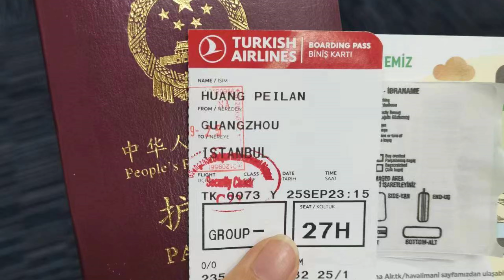20230928- The international furniture exhibition in Turkey| Revolutionary new material silicone foam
introducing revolutionary new material - silicone foams

Why we need silicone pillow?

⭐ Product Features ⭐

❌ Premium latex pillows are always very "stuffy"

❌ Sleeping down pillows always collapse

❌ Pillows that turn yellow are prone to bacterial growth, but are not easy to dry and mold after washing!

✔️ Homologous materials for baby pacifiers ➡ Safe and secure

✔️ Can be washed and disinfected with high-temperature water ➡ Antibacterial and anti mite measures

✔️ Passed 500000+press tests ➡ No collapse

✔️ Strong elasticity and high support ➡ Release shoulder and neck pressure

✔️ 97% porosity, 10000000+breathable micropores ➡ Refreshing and refreshing, not stuffy and hot

✔️ Experience silicone pillow for instant release of pressure and a new experience of falling asleep 💤

✔️ Make a baby pacifier on a pillow

A good pillow will keep you awake until dawn, but choosing the wrong pillow will make your whole body ache 😰

Let you sleep well and wash your pillow with 4D silicone water 👉